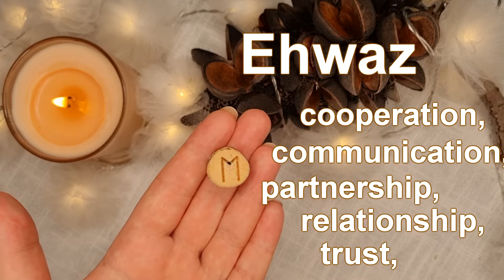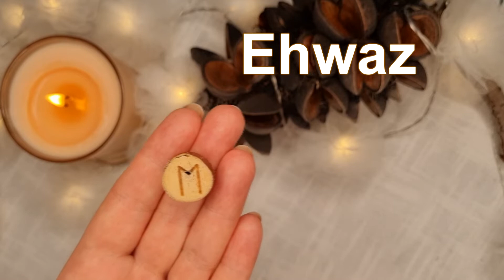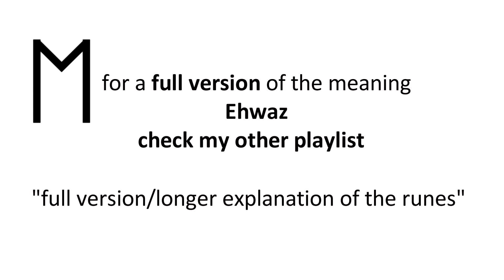Ehwaz - The Rune - short version meaning, explained, runes elder/older futhark, understanding runes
Today is my second video from the series of the short explanation of the runes. I use Elder Futhark which is considered the oldest runic alphabet ... hmmm ... I know, I know many people say it. However, I strongly disagree with it.

Runes are not the alphabet. Full stop ;-).

Welcome 0:00
Ehwaz explained 0:15
In rune reading 02:27
Additional info 03:08

Ehwaz in the short explanation means relationship. Often referred to as a horse & his rider. There must be a sense of connection, understanding and trust to work together.
Yes, it's true - you can do quite a lot on your own, however, when you work together you can achieve much more - and this is why rune Ehwaz points out the importance of maintaining relationships as.
The energy of this rune indicates a constant, never-ending change.
The rider and the horse must constantly learn from each other in order to have a good life.
Looking after relationships, maintaining relations requires effort.

Ehwaz is asking you to look closely at the relationship you create in your life.

Rune reading
by Slavic soul in Australia